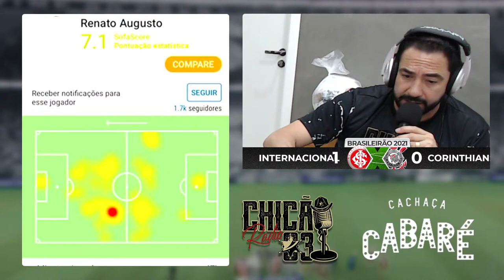Internacional x Corinthians | AO VIVO | Campeonato Brasileiro 2021 | Rádio Chicão 03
Venha acompanhar ao vivo e em grande estilo o confronto entre Internacional e Corinthians pelo Campeonato Brasileiro 2021 com a Rádio Chicão 03!

⌨️ Deixe seu comentário, isso nos incentiva ainda mais!

✅ Danny Color, solução em corantes para o seu artesanato!

✅ Impactus a maior fabricante de Pisos Elevados da América Latina!

✅ Cachaça Cabaré, a melhor cachaça do Brasil!

✅ Laticínios Pirâmide, 25 anos de excelência e qualidade!

✅ EsporteNetSP, a maior e melhor casa de apostas esportivas do Brasil!